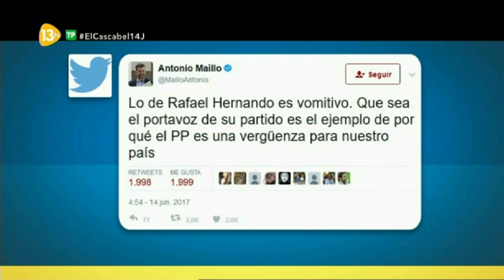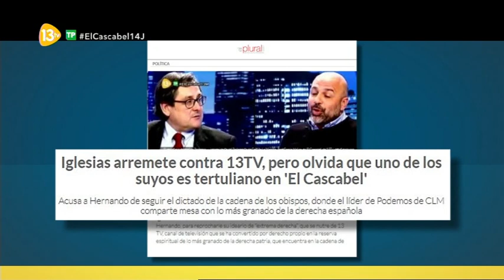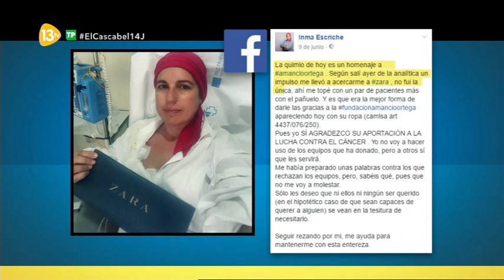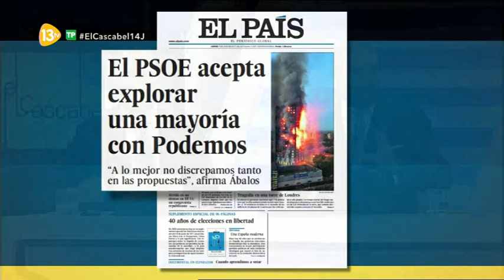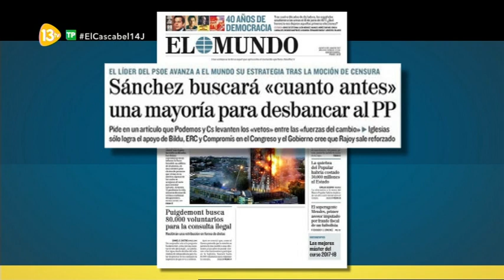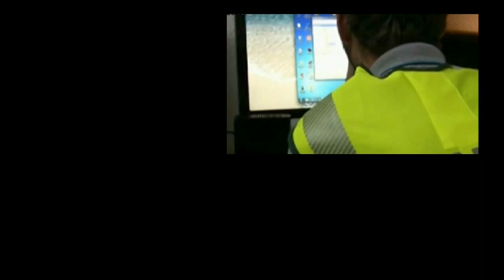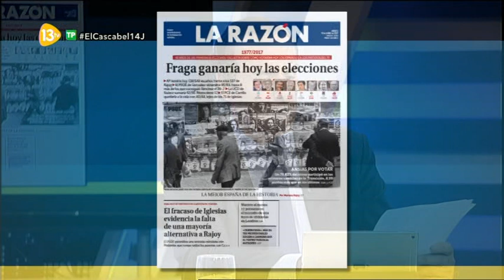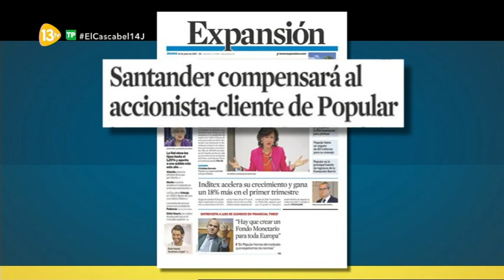El Cascabel 13tv 14.06.17 Iglesias Rechazado. 2º Día de la Moción de Censura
Tertulianos: Antonio Naranjo, Fernando Jauregui, Agustín Valladolid, Martu Garrote, Fátima Iglesias, Alfonso Rojo...